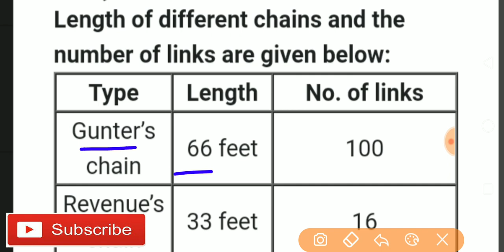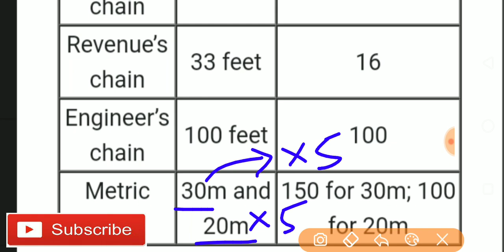length of different chains and number of links